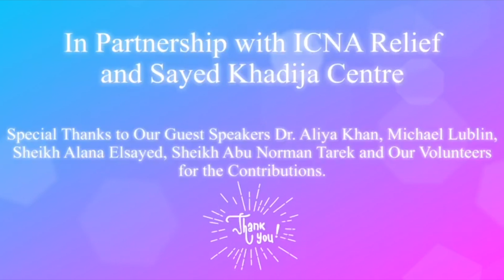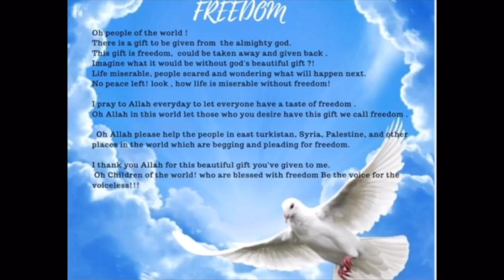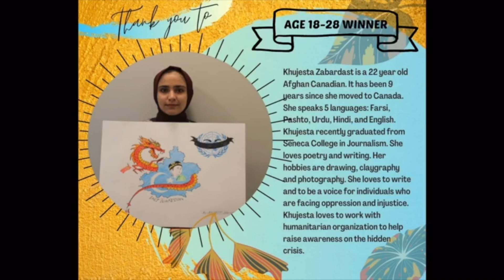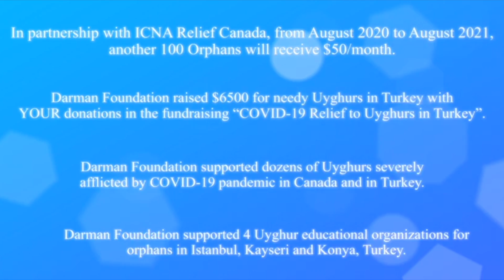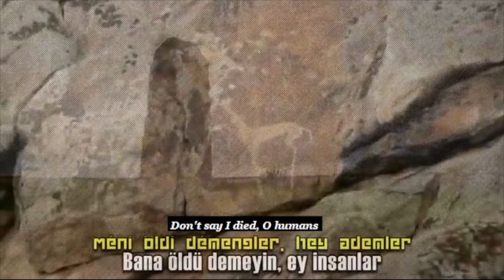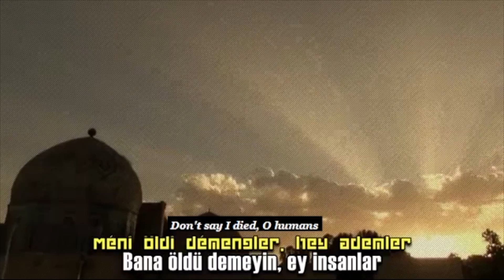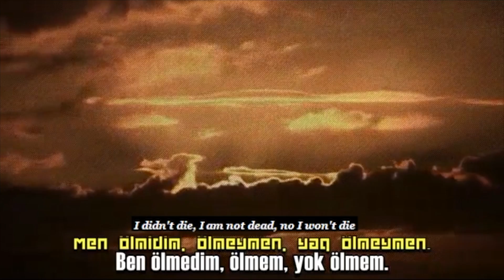Multimedia Break 2 (USY Conference in Uyghur)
The second multimedia break in Uyghur of the Uyghur Spirit Youth Conference.